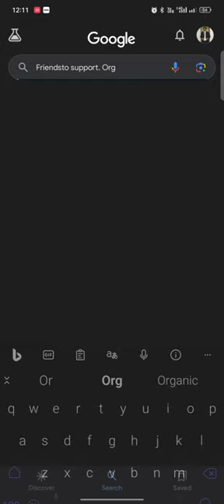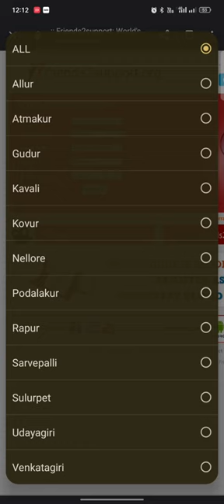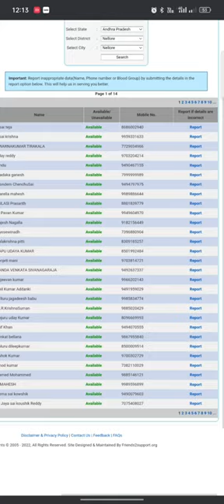from which website we can get same blood group. pls share to ur fammily and friends.